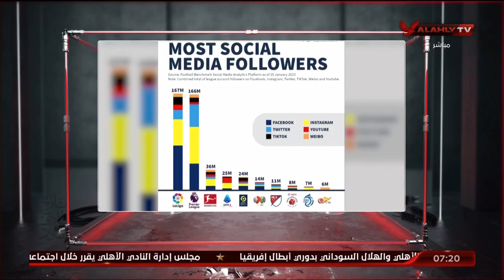الحلقة الكاملة | السادسة مع أحمد سمير | 22-3-2023